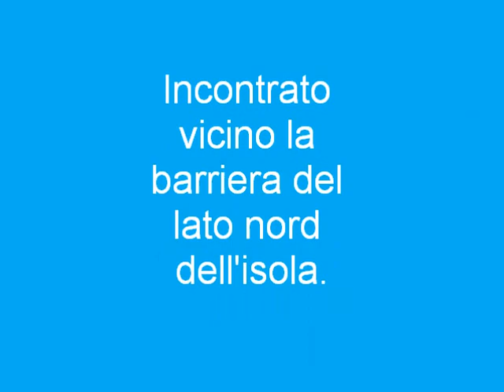Lemon shark a Fihalhohi, Maldive.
Bell'esemplare di lemon shark di oltre un metro, incontrato nei pressi dell'house reef del lato nord di Fihalhohi.